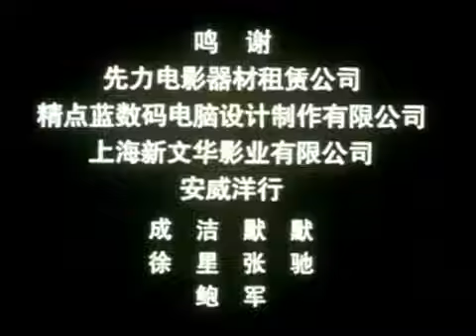《赵先生》中国十大禁片 1998 施京明 张芝华 蒋雯丽 陈怡南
本片以零尺度位列中国十大禁片，描述男人对生活，对女人的欲念，展露出无尽的意难平……

“一个男人在生命垂危时，想的不是他的妻子，也不是他的情人，而是另外一个女人……”